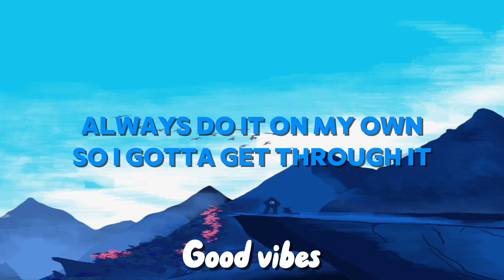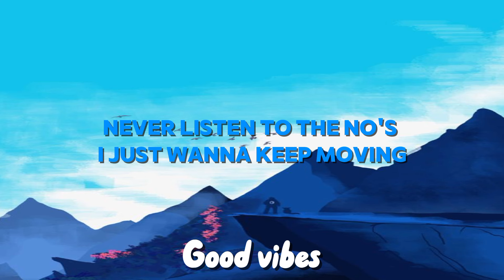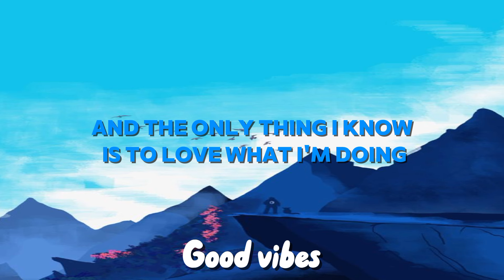Greatfull: Neffex(lyrics)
Grateful: Neffex
Good song for good person

There you can vote which music will be next, and also dawnload/hear music for free.

Text 📄:
Always do it on my own
So I gotta get through it
And the only thing I know
Is to love what I'm doing
Never give up, never slow
Till I finally prove it
Never listen to the no's
I just wanna keep moving
I'ma keep myself on track
And I have so many dreams
Yeah, I put out all this art
It's my only medicine, yeah
Everything I do
I'm just being genuine, yeah
I'm sick of being screwed
Feel my own adrenaline, yeah
I do just what I do
And I hope you let me in, let me in, yeah
I'm grateful, oh yeah
Able, oh yeah
I'm stable, oh yeah
No label, oh yeah
I'm going to win, yeah
'Cause I'll only say it once
I'm gon' show you where it's at, yeah
How you can get it back, yeah
'Cause I ain't never done
I'll be number one
Working hella hard
Until I get just what I want, yeah
Rise just like the sun, yeah
Fatal like a gun
Shooters gonna shoot
And I'm gon' shoot until I've won, yeah